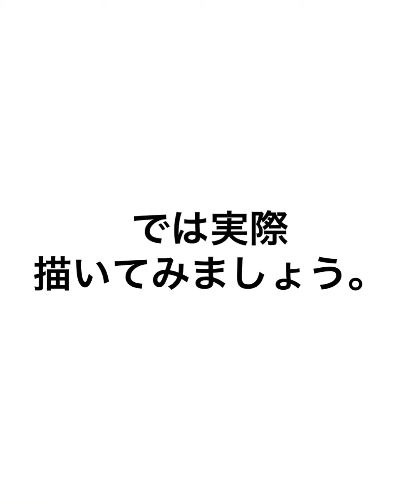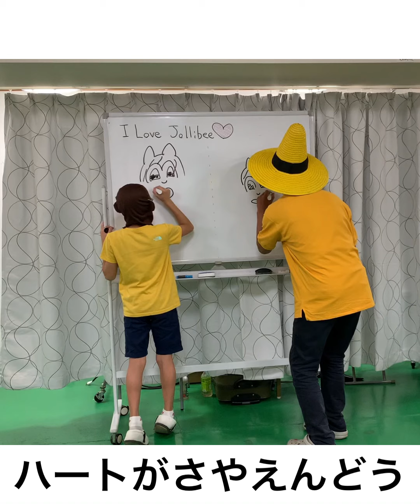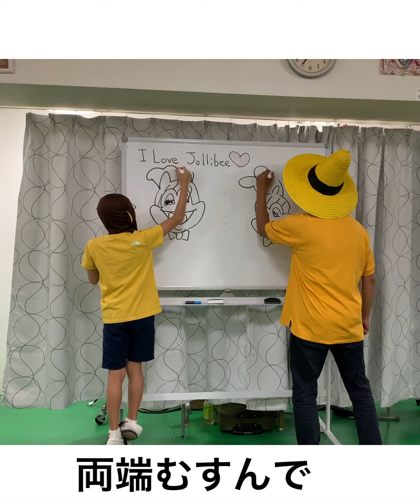似顔絵しんすけJollibee絵描き歌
フィリピンや日本で大人気のファーストフードチェーン「Jollibee」のキャラクターの絵描き歌を作ってみました。Jollibee行きたいです。